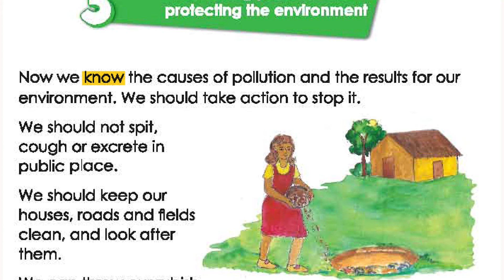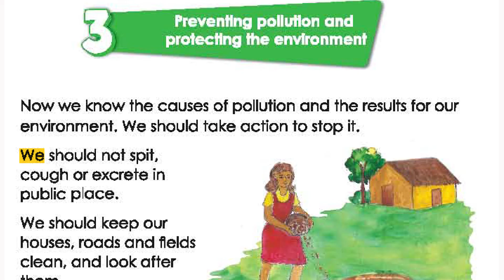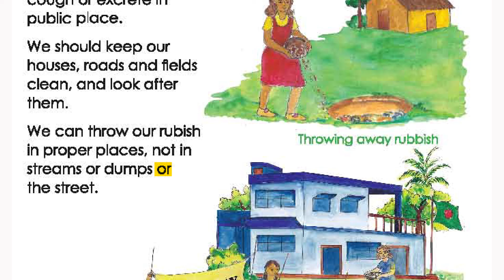40)Class3 BGS Chapter 7: Protecting Our Environment Against Pollution|পরিবেশ দূষণ প্রতিরোধ ও সংরক্ষণ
Instructor's Name: Firoze Alam

Class 3 (BGS) book
Chapter 7: Protecting Our Environment Against Pollution | পরিবেশ দূষণ প্রতিরোধ ও সংরক্ষণ

The topic of this video:
--Preventing Pollution and Protecting the Environment--

This is the 40th video of the series:
( Class 3 Bangladesh and Global Studies (BGS) [৩য় শ্রেণি বাংলাদেশ ও বিশ্ব পরিচয়] ):